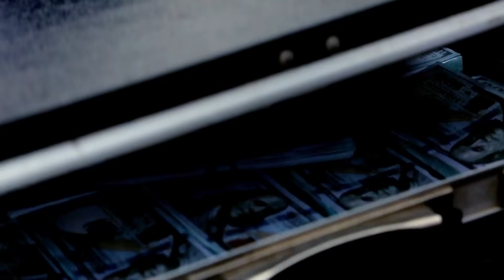Qalpoq - Sohiba sassiq